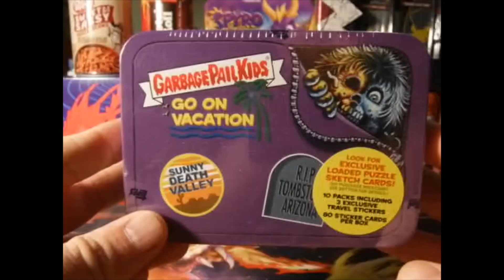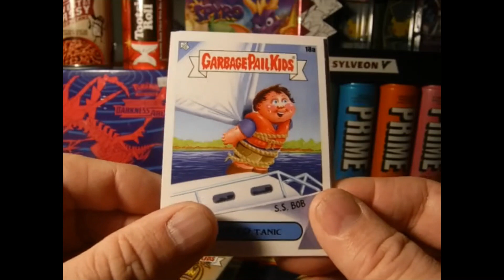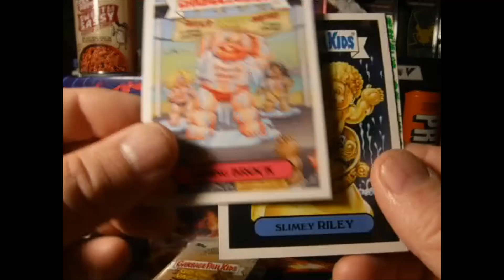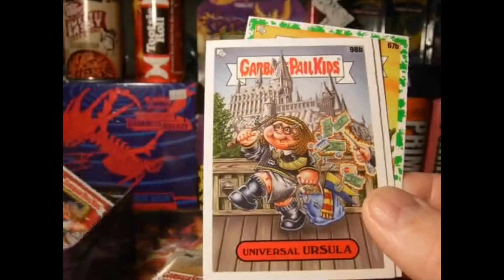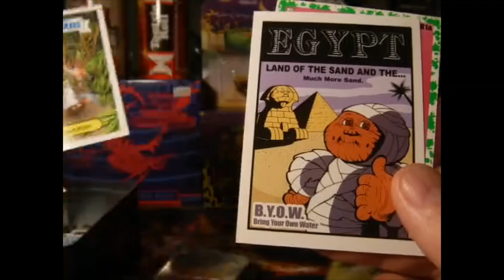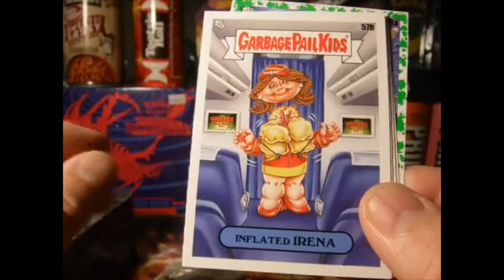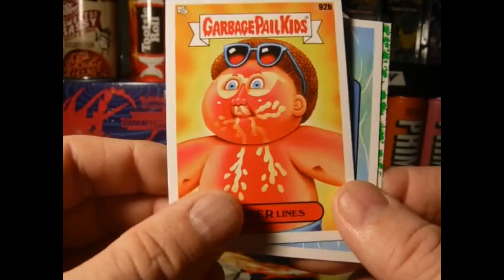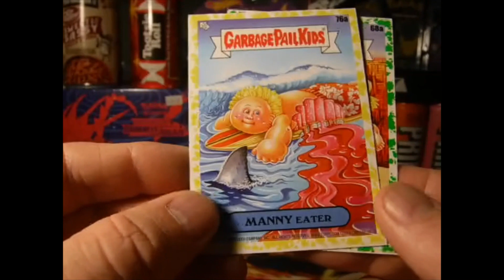Garbage Pail Kids Go On Vacation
Opening up a GPK tin, this is going to be fun.
Overgrown Manchilds Collections 115